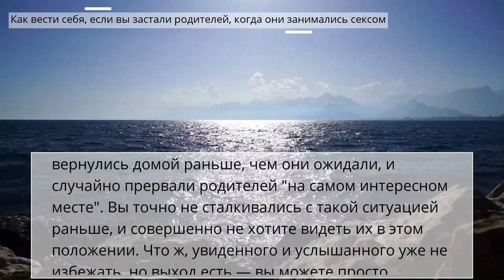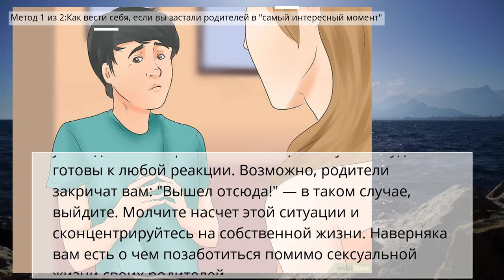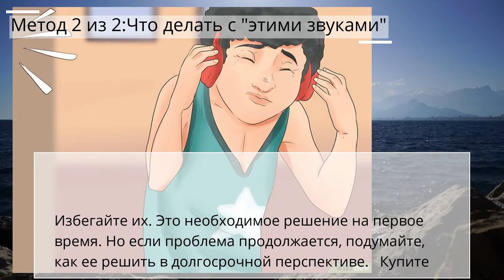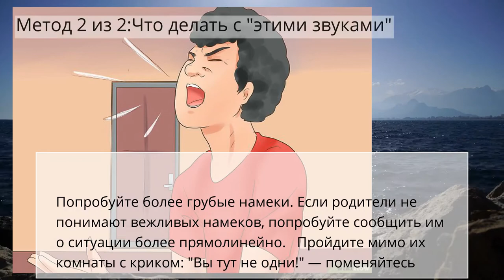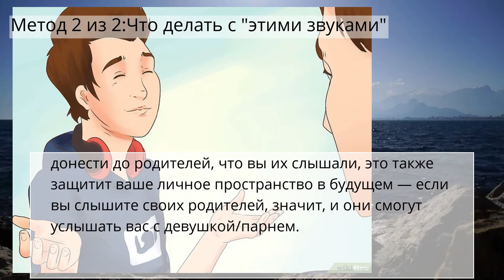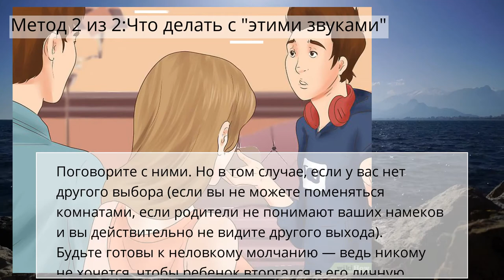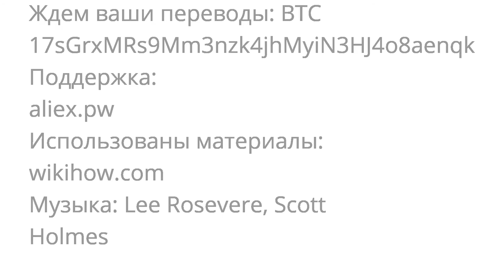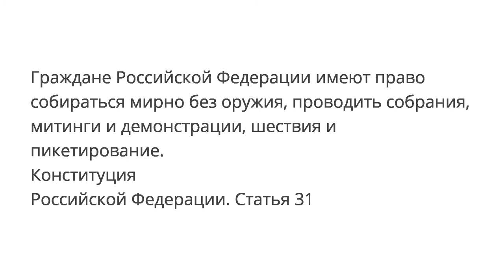Как вести себя, если вы застали родителей, когда они занимались сексом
Дети и родители
Метод 1 из 2:Как вести себя, если вы застали родителей в "самый интересный момент"
Метод 2 из 2:Что делать с "этими звуками"